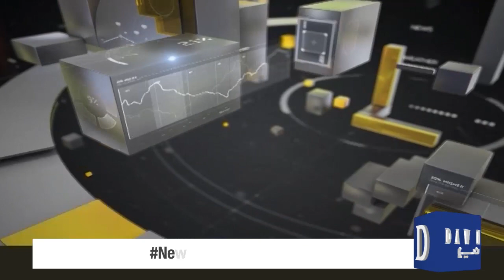NewsEye | Yousuf Raza Gillani's Resignation Just An Eyewash? | Parties Prep For Election | Dawn News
Infocus:
shorturl.at/bmrHU

Yes Chef Mehboob:
shorturl.at/qrxG1